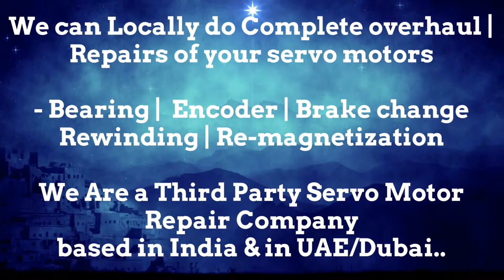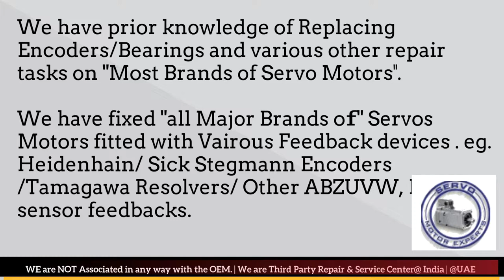Index Traub CNC Fan sale, CNC Battery stock, How to Check rotary encoder multimeter Oscilloscope